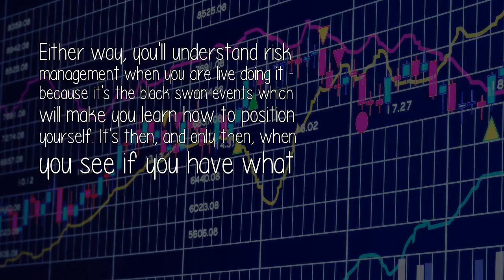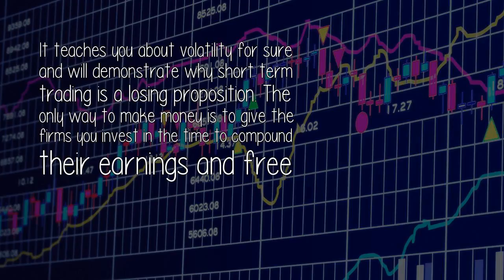Is Paper Trading Essential For Learning About Risk?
If you are the kind of type - that needs to hit his head 3 times - to understand the consequences - the paper trading will not make you learn or understand risks at all

 Source: https: //www. quora. com/Is-paper-trading-essential-for-learning-about-risk